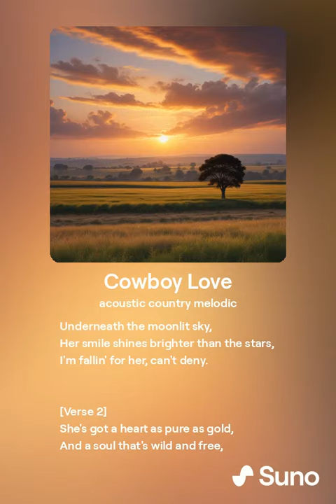Cowboy Love - AI Cowboy Country music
AI Cowboy Country music